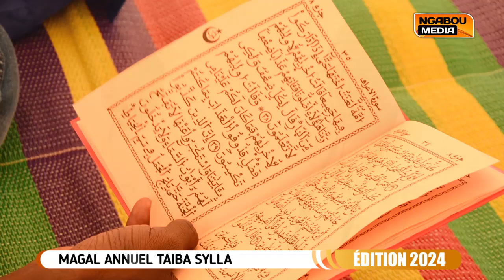🟠Magal Serigne Mahmouth Syll à Taïba Syll édition 2024